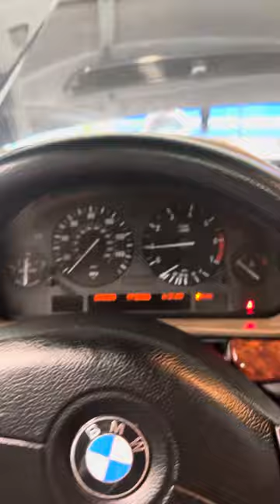2000 e38 sport short cold start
2000 e38 sport short cold start for @bringatrailerauctions listing